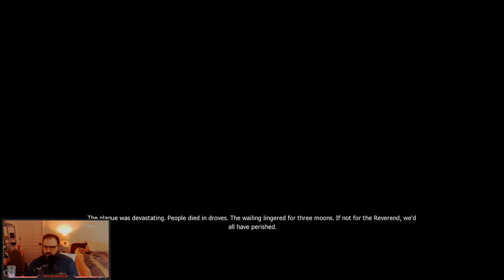The Witcher Episode 1